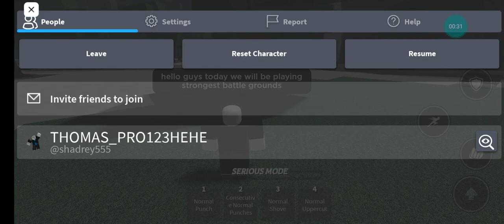strongest battle grounds